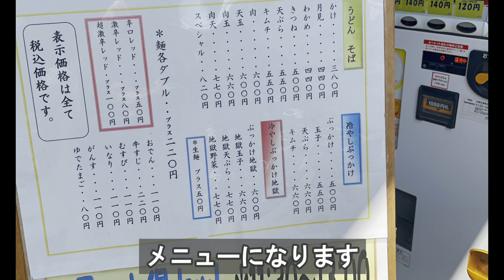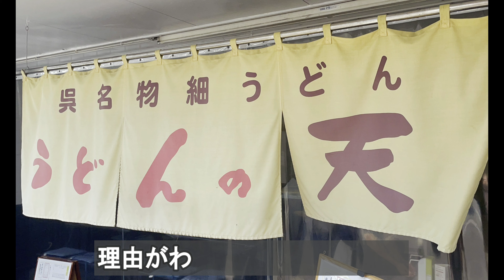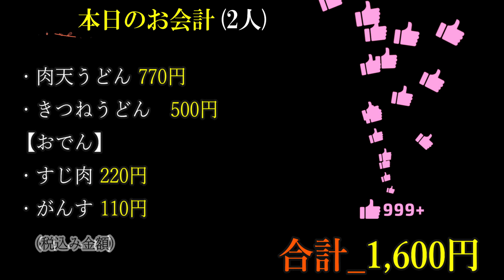vol.08【うどんの天】誰もが気になってるお店は朝6時開店！呉名物の細うどんが食べれるお店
※はじめに
動画中の内容は2021年9月4日時点の撮影なので価格帯含めた全ての内容が現在と異なっている可能性があります。予めご了承の上、視聴願います。

呉でうどんはここ行きゃ間違いない‼︎
【うどんの天】

呉市広。新広駅から徒歩8分ぐらいの場所🚶‍♂️
ここは朝6時から開いている呉名物、細うどんが食べれるお店😊

メニューにはうどんの他におでんあり🍢
おでんはセルフスタイルです♪
ん？👀これは...⁉️おでんに呉名物のがんすが入ってるではないか⁉️思わず取る（笑）
それと牛すじ。。
うどんは肉天を注文🙋‍♂️
柔らかい細麺で喉越しが良い^_^
そして出汁も最高☺️

正直、素朴感があり何か飛び抜けてといった感じはないが全体的にバランスが取れていてとても美味しい😳嫌味なく飽きがこないとはこの事だな。。これ中毒性のある、病みつきうどんです😂😂そして、おでんも絶品です👍
牛すじは臭みなく肉の旨味がしっかり出ていて、
がんすは...間違いない(^O^)／
呉の名店と言われる理由が納得ですね🤗

次回は人気メニューでもある地獄うどんに挑戦してみたいです🔥

店主の感じが良く、お店の雰囲気がアットホームなのでとても落ち着きます☺️
もう既にうどんロス😭😭
また食べに行くことは間違いないです😤

⭐️うどんの天 本店⭐️
【食べログ情報】
広島県呉市広古新開2-15-21